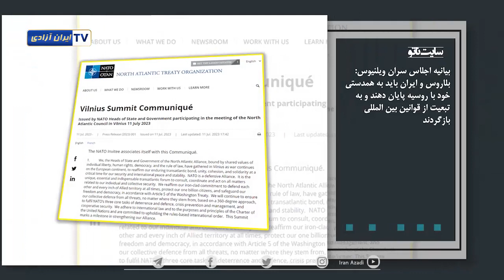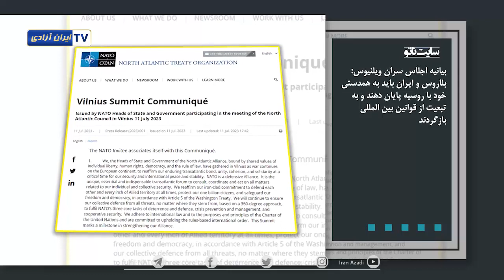در رسانه های جهان چه می گذرد؟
وقایعه ایران در رسانه های جهان